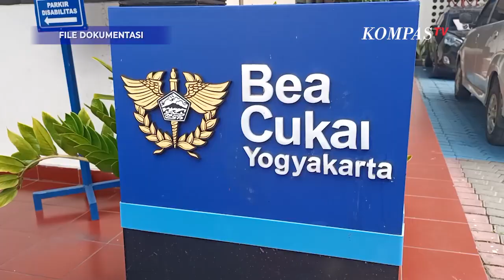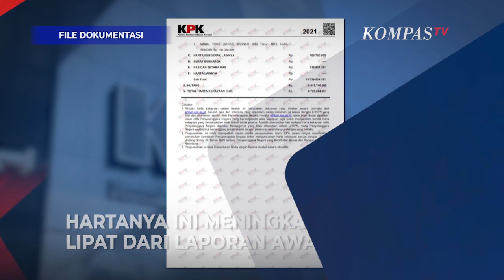Profil Kepala Bea Cukai Yogyakarta yang Dicopot Usai Viral Pamer Harta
JAKARTA, KOMPAS.TV  Kepala Bea Cukai Yogyakarta, Eko Darmanto dicopot dari jabatannya karena diduga pamerkan gaya hidup mewah melalui akun Instagramnya @eko_darmanto_bc

Eko Darmanto diketahui menjabat sebagai Kepala Kantor Bea Cukai Yogyakarta sejak 25 April 2022.

Sebelumnya di Yogya, Eko bertugas sebagai kepala kantor Bea Cukai Purwakarta sejak 6 Januari 2019.

Hingga akhrinya Wakil Menteri Keuangan Suahasil Nazara perintahkan Dirjen Bea dan Cukai untuk mencopot jabatan Eko Darmanto pada Rabu, 1 Maret 2023.

Sebelum akun instagramnya tak bisa diakses, sejumlah aktivitas yang dibagikan diantaranya berfoto dengan motor gede Harley-Davidson, mobil antik hingga pesawat Cessna.

Dalam LKHPN pada 31 Desember 2021, Eko Darmanto memiliki total kekayaan sebesar Rp 6,72 miliar.

Laporan harta kekayaannya meliputi sejumlah aset tanah, bangunan, kendaraan dan deposito.

Harta ini meningkat lebih dari lima kali lipat dari laporan awalnya sejak tahun 2011.